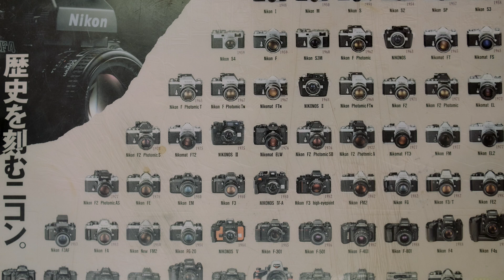Camera Geekery: Contax 645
The Contax 645 is referred to as a 'legendary' camera, but is it really? Let's find out.
Please consider helping us keep on making these videos by hitting the link below and getting some lovely JCH gear.

You can read reviews of great cameras over on the JCH site now: